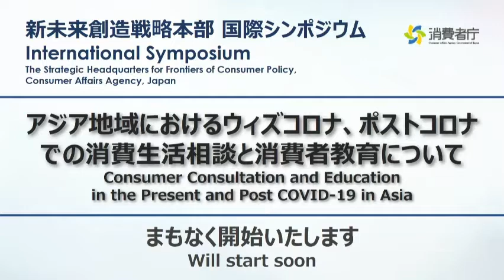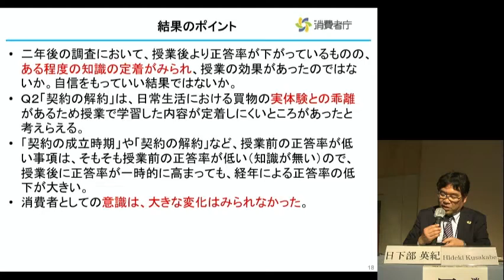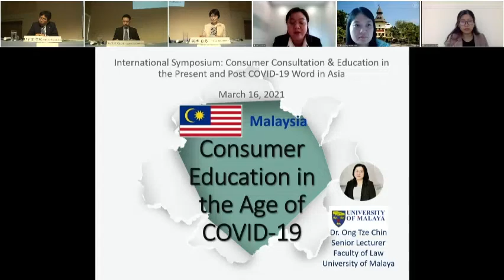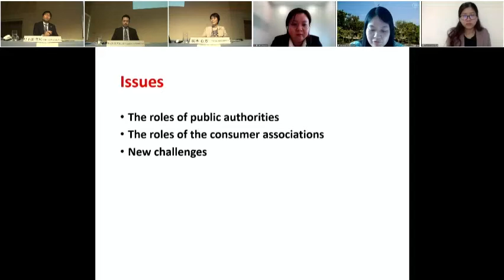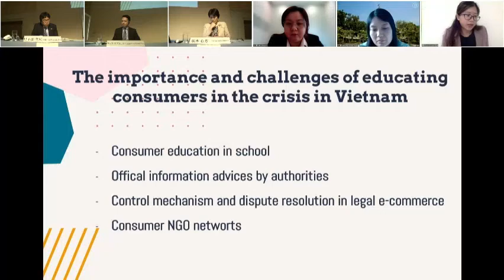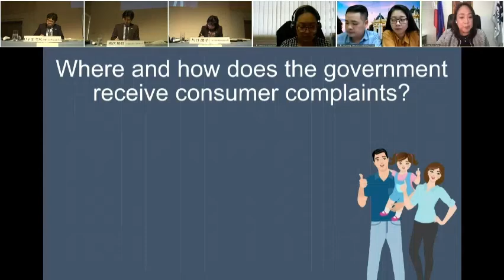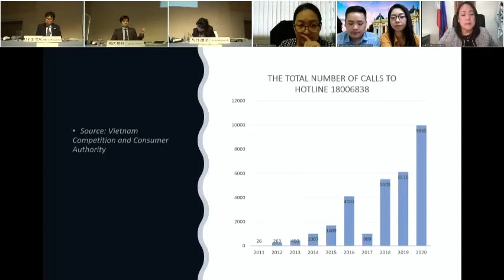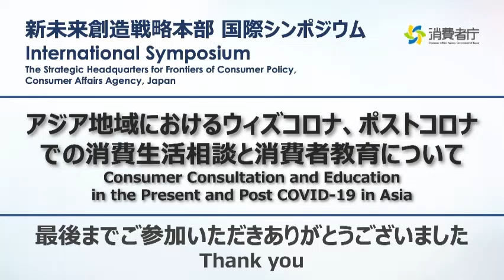Consumer Consultation and Education in the Present and Post COVID-19 World in Asia（英語版）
消費者庁新未来創造戦略本部は３月１６日（火）、マレーシア、タイ、ベトナム、フィリピンの研究者・行政官をオンラインで招き、「アジア地域におけるウィズコロナ、ポストコロナでの消費生活相談と消費者教育について」をテーマに、戦略本部設置後初となる国際シンポジウムを開催しました。

International Symposium - Consumer Consultation and Education in the Present and Post COVID-19 World in Asia
（ Consumer Affairs Agency)